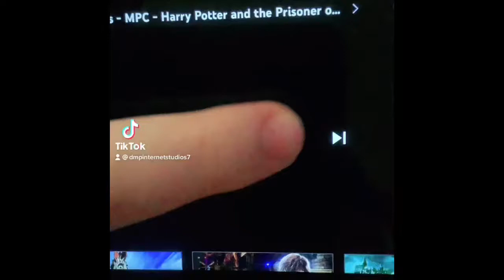Harry Potter and the Prisoner of Azkaban With Mummy Cow, Diary Cow & Black and White Cow Version)